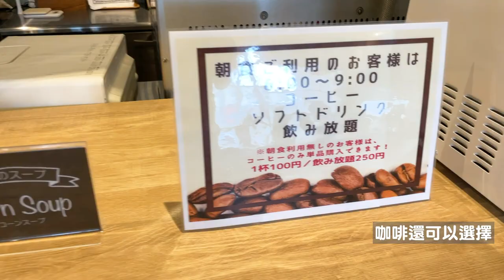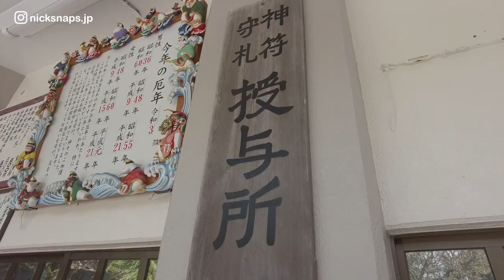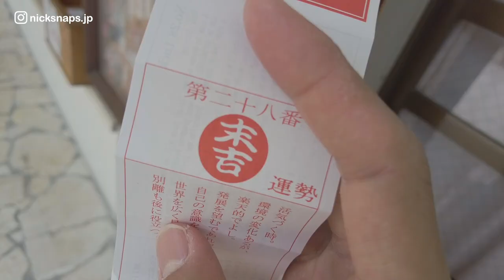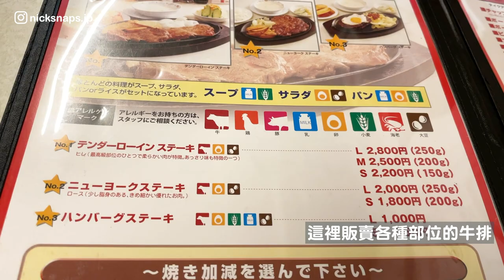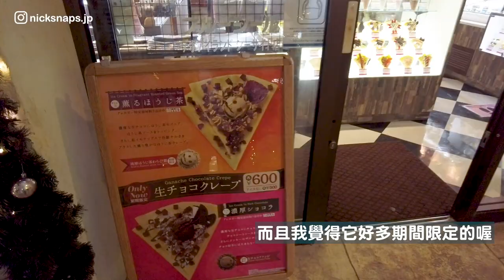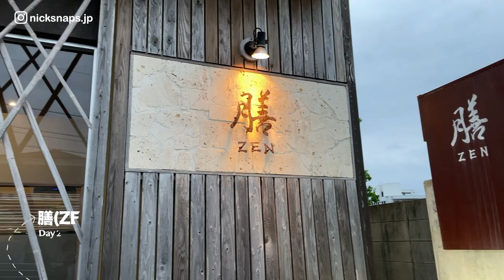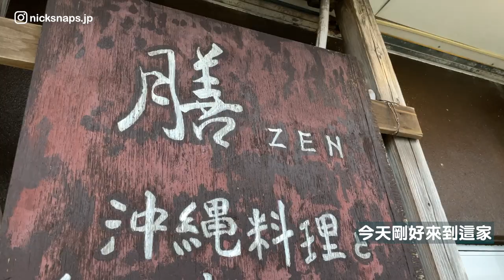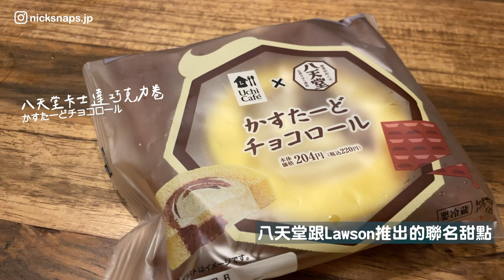一個人也能沖繩自駕散心 第一大社波上宮 美國村看海吃冰淇淋 沖繩料理超推｜沖繩一人旅Vlog Day2｜玩樂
從第一天下榻的膠囊旅館
步行至波上宮祈禱外公能夠一路好走
接著到隔壁的波之上海灘散步
吃個超嫩的牛排就自駕到美國村
發現靠海這家BLUESEAL超讚
可以看海吃限定的冰淇淋好幸福😆
晚上民宿老闆推薦的沖繩料理也好好吃！

⚠️拍攝多為戶外場景 除部分攝影需求外
　均有配戴口罩 勤加消毒 保持社交距離⚠️
❗️日本生活紀錄 盼疫情下雖然不能出國
　也能看看日本現況 帶給大家歡樂希望❗️

00:00 開場：吃早餐
01:43 波上宮/波之上海灘
04:08 傑克牛排館
04:53 沖繩OPA/圖書館
05:58 租車自駕GO
06:25 美國村
07:16 BLUESEAL限定冰淇淋
08:19 抵達民宿
08:54 沖繩料理ZEN膳
10:09 便利商店亂買/結尾

✅相關網站
🌐波上宮
🌐傑克牛排館
ジャッキーステーキハウス
🌐租車：Nippon Rent-a-car
ニッポンレンタカー 那覇 営業所
🌐BLUESEAL：ブルーシールデポアイランドシーサイド店